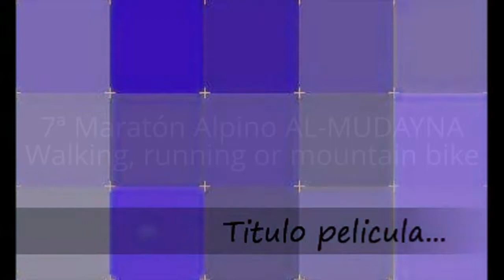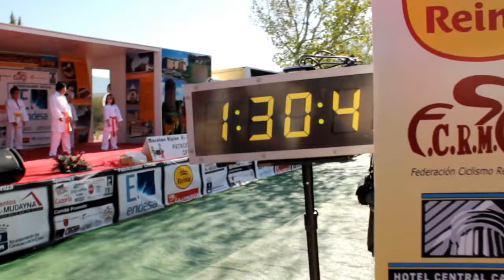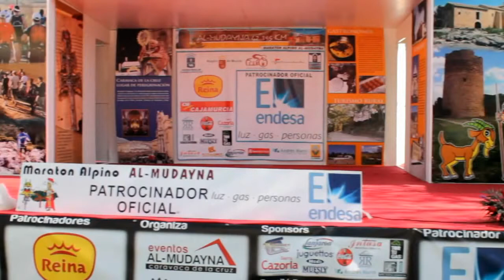2012_10 Maratón Alpino AL-MUDAYNA 7ª Edición La Almudema, Caravaca Murcia Spain Edita: zAkAtYn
2012_10 Maratón Alpino AL-MUDAYNA 7ª Edición, La Almudema Caravaca de la Cruz (Murcia - España)  Edita: zAkAtYn